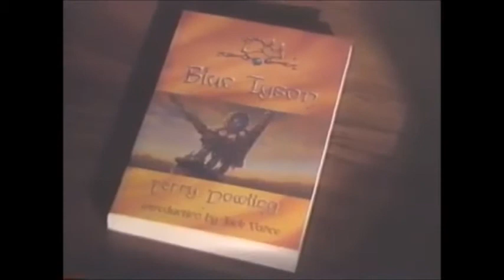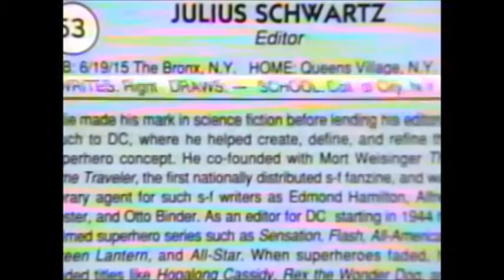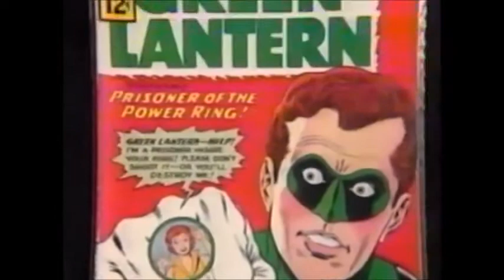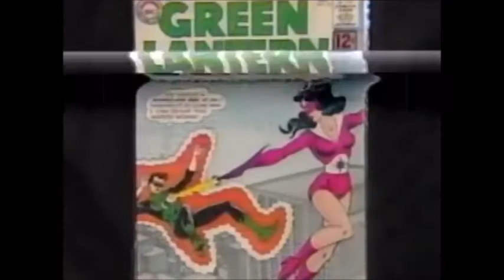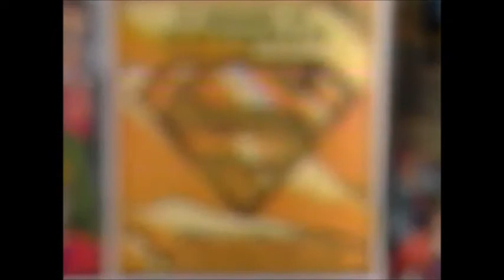Harlan Ellison's Watching: Interviews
A couple of interview segments Harlan made, during the run of his show, "Harlan Ellison's Watching", which ran between 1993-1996.

CHAPTERS:
0:12 - Harlan Interviews Terry Dowling
2:49 - Harlan Interviews Julius Schwartz